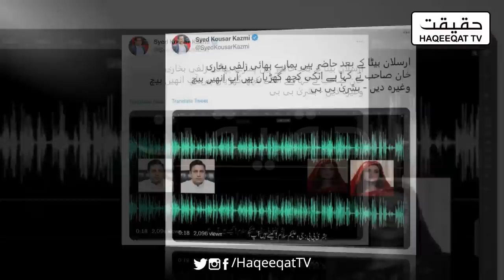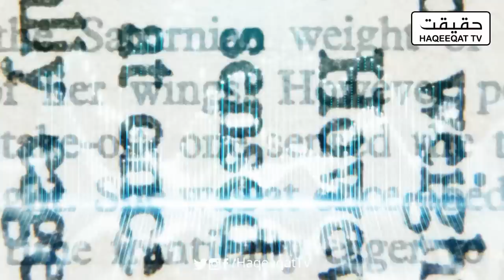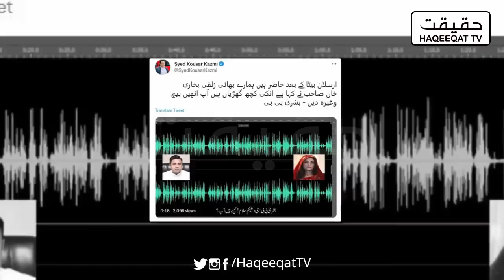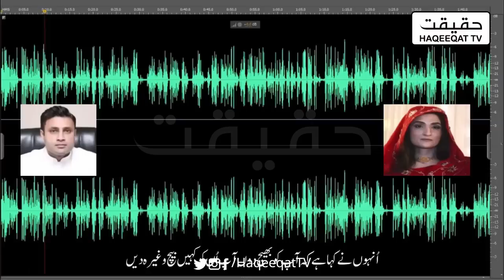Audio Call of Bushra Bibi and Zulfi Bukhari Talking About Watches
Once again Imran Khan is getting angry why the call between Bushra Bibi and Zulfi Bukhari got released talking about to sell the watches of Imran Khan. This is something not good